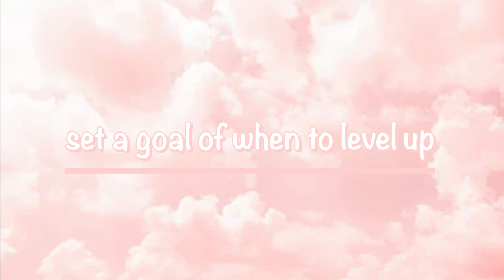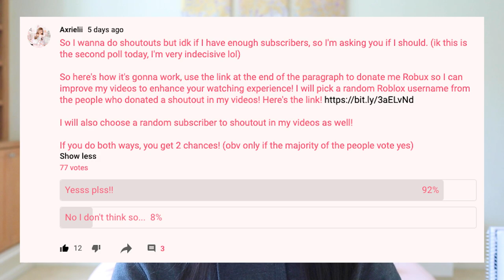DO THIS To Get To LEVEL 50 in Working! (Bloxburg)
We all want to level up in Bloxburg to make more money, don't we? So I made a video on it! Watch until the end!

♡ If you have any tips for me to improve the quality of my videos or just anything about my videos that you are not satisfied with, feel free to leave suggestions and tips in the comments so I can give you the best experience possible while enjoying my videos! All advice appreciated! Thanks!

GET LEVEL 50 IN PIZZA DELIVERY FAST! | Make Money Quickly! *MMS ep.4* (Roblox Bloxburg) | Axrielii

♡ If you see this description, comment "I love Bloxburg!".

♡ My name is Tessa.

♡ Can you build a house for me?
♡ I would if I had more time on my hands.

♡ Sorry, that wouldn't be fair to others, but I sometimes turn on my joins so you guys can hang out with me!

♡ Sorry, I need the money I make for my videos and for myself.

I explained HOW TO GET LEVEL 50 PIZZA DELIVERY! *FASTEST METHOD*! Here's how you can get to Level 50 on the pizza delivery job quickly. With these methods, you will be able to get to the max level in pizza delivery in record time! With a max working level, it won't take much effort to get money fast in Welcome to Bloxburg anymore!

♡ Credits:
♡ Profile pic background: Fairyjhull